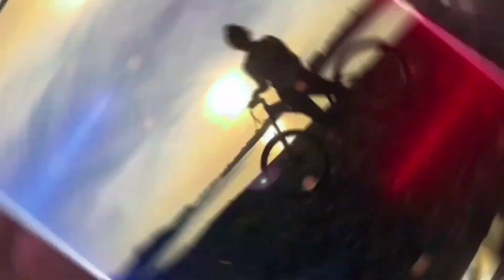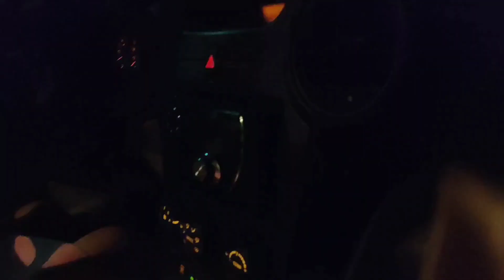Dinner Date with my angels.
Family time.! Dinner date bonding moment with my angels.